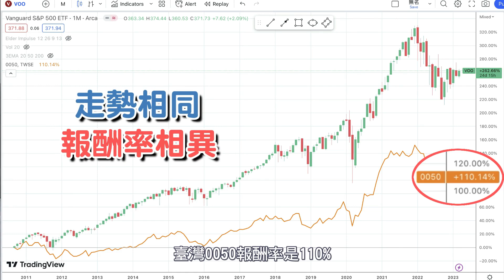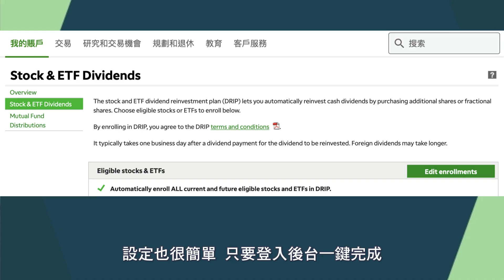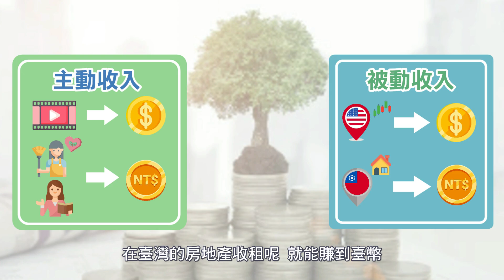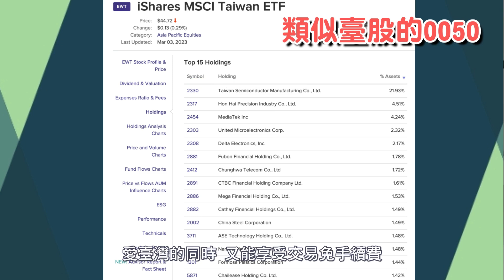不要再買0050 ⁉️｜告別台灣金融股、定期定額、ETF、0050｜金錢整理｜極簡姐姐巧玉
輸入優惠代碼可享95折折扣，優惠代碼：「 sister88 」

我自己從零存款開始理財，慢慢累積資產成為小資族
再透過投資實現階段性的財務自由，投資理財很重要
現代人平均餘命越來越長，通貨膨脹威力驚人，單純靠人力資本
工作賺錢真的有點辛苦，投資理財不是人生的選修，而是大家的必修學分。

剛開始學投資理財我接觸許多書籍和課程
都有提到存金融股、定期定額、ETF、0050等投資方式
但我自己目前卻沒有持有台灣的股票跟ETF，原因有以下五點😉

時間點標記
00:00 影片開始
00:40 原因一
01:06 原因二
02:23 原因三
03:26 原因四
04:06 原因五

如果你對物品整理📦、時間管理⏰、金錢整理💰、習慣養成👑、目標設定🎯等主題有興趣，請填寫資料，未來你就會收到資訊通知囉👉🏼

📚學習更多
▪️跟我一起學習美股價值投資
2️⃣ 慢活夫妻「美股美股新手0到1免費研討會」👉🏼

在希塔療癒報名表「是哪位親友介紹的呢？」中輸入【巧玉】享優惠價100元 (原價200元)

Q  &  A
📷相機：SONY Digital camera ZV-1
💻電腦：2017 MacBook Pro 13吋
🎤收音：RODE 羅德 Wireless GO
🎞剪輯：Adobe Premiere Pro
📱手機：iPhone X
🎵片尾：The Island - tubebackr